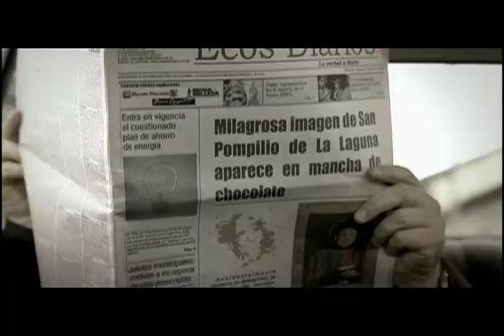BLANCOX PLUS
Mauricio Madrid Director & Productor general en La Virgen Films Int.